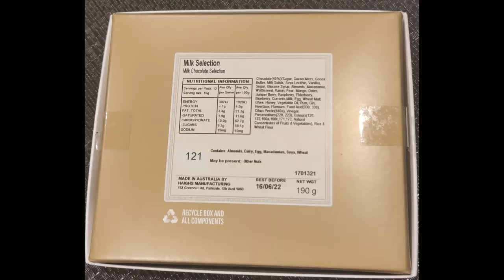QUICK UNBOXING OF HAIGHS`S CHOCOLATES......